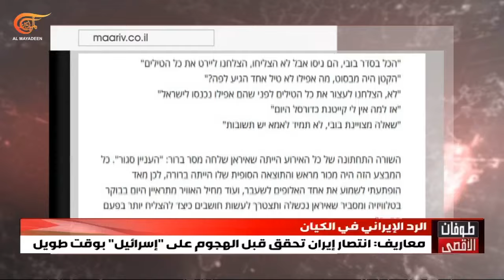"معاريف": انتصر الإيرانيون قبل أن يطلقوا صواريخهم علينا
صحيفة "معاريف" تستنكر محاولات بعض وسائل الإعلام، كما بعض الجنرالات، التخفيف من قيمة ما فعلته إيران وحدّته وخطورته، وتعتبر أن الإيرانيين انتصروا قبل إرسال صواريخهم وطائراتهم.